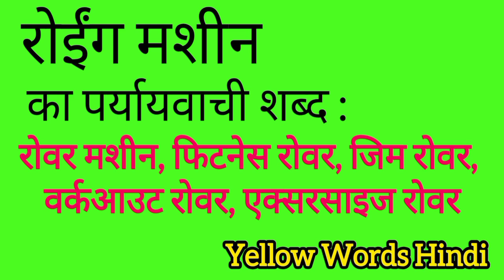रोईंग मशीन का पर्यायवाची शब्द | Roing Machine ka paryayvachi shabdh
Roing Machine ka paryayvachi shabdh
Roing Machine ki samanarthi shabdh
Roing Machine ki spelling
Roing Machine ki english